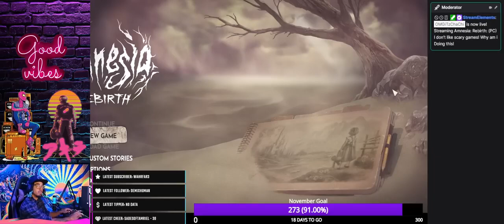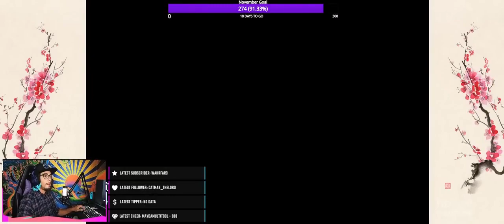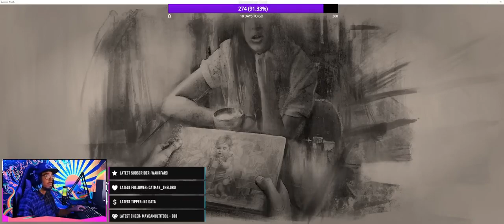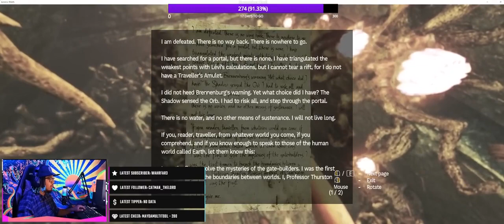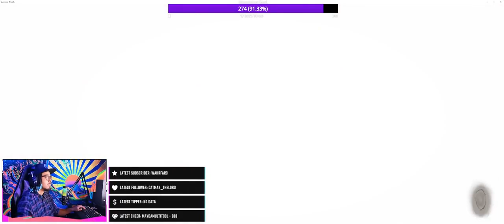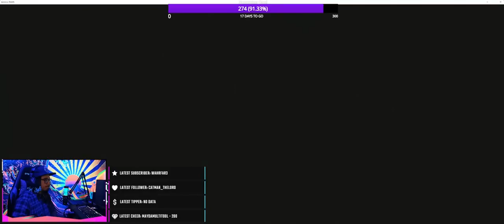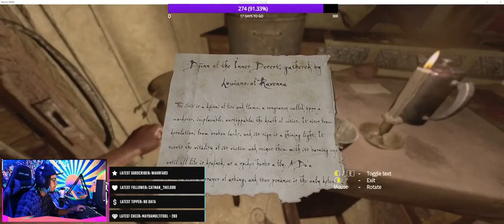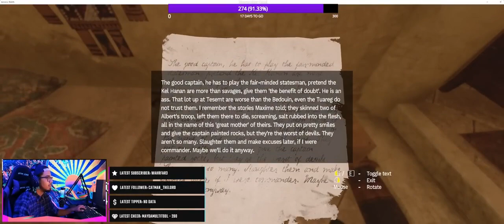Angela Murpy DJ Sky Gamblers Rise Of Glory No1 #7 3134